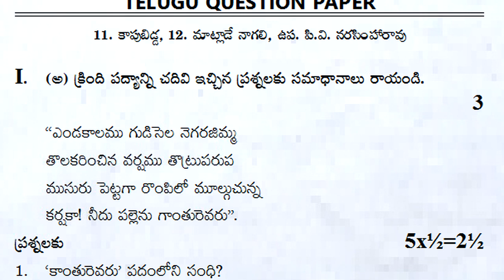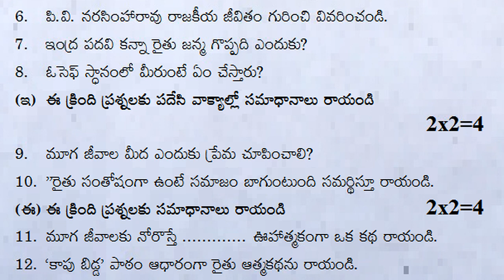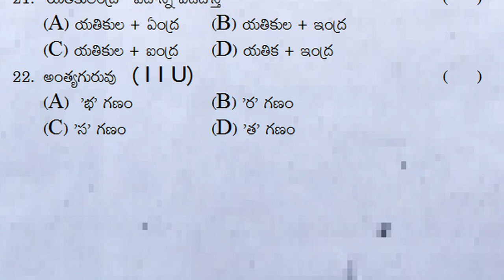fa4 class 8 exam questions telugu 2023 8thclass fa4 telugu model paper formativeassessment 4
Fa4TeluguQuestionPaperClass8
Class8TeluguSamplePaperfa4
fa4teluguPracticeTestPaper
teluguGuessPaperfa4Class8
Class8TeluguMockTestPaperfa4
TeluguFa4ExamQuestionPaper
TeluguFa3QuestionPaper8thClass
TeluguFormative4PaperClass8
8thClassTeluguFormativePaper
Telugufa4ModelTestPaper
fa4teluguModelPaper
teluguQuestionPaper
teluguSamplePaper
teluguPracticePaper
teluguGuessPaper
teluguMockTestPaper
teluguFa1Paper
teluguSa1Paper
teluguFormativePaper
teluguSummativePaper
Class8teluguExamPaper

త్యాగనిరతి, సముద్ర ప్రయాణం
బండారి బసవన్న, అసామాన్యులు

శతక సుధ, తెలుగు జానపద గేయాలు
మంజీర, చిన్నప్పుడే

అమరులు, సింగరేణి, కాపుబిడ్డ, మాట్లాడే నాగలి

ఉపవాచకం

చిత్రగ్రీవం, షోయబుల్లాఖాన్

చిందు ఎల్లమ్మ, ఇల్లు – అనందాల హరివిల్లు

జానపద కళలు, పి.వి.నరసింహారావు

పదవిజ్ఞానం

8th-Telugu- FA
8th class telugu formative questions paper 2023 answers

telugu 8th class fa1 question paper 2023 Answers |

8th class telugu fa1 paper answer sheet | fa1 telugu

ts fa1 telugu exam model paper | telugu 8th class

fa1 class 8 telugu paper | telugu fa-1 model paper | 8th

8th class telugu fa mini practice question paper | 8th

class 8 telugu fa mini exam test paper | 8th class fa-1

8th class telugu fa mini sample question paper | class

class 8 telugu fa mini exam practice test paper | 8th

class 8 telugu fa mini exam sample paper | 8th class

telugu fa1 question paper class 8 | fa1 telugu fa mini

fa | formative assessment | class 8 | telugu fa

class 8 fa4 telugu exam paper 2023 | fa4 telugu

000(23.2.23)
8th class fa4 telugu exam 2023 | fa4 exam question

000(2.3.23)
fa4 exam questions 8th class telugu 2023 | class 8 fa4

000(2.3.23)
8th class telugu fa4 exam question paper 2023

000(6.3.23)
fa4 class 8 exam questions telugu 2023 | 8thclass fa4